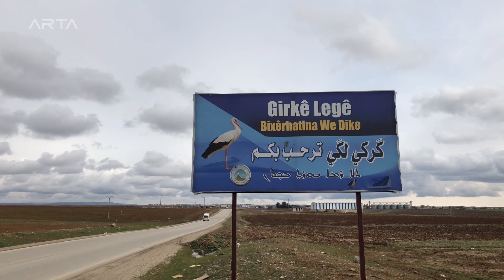المبادرات الاجتماعية في ظل كورونا وحظر التجوال.. كركي لكي نموذجاً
شهدت بلدة معبدة / كركي_لكي عدة مبادرات مجتمعية لإعفاء المستأجرين المتأثرين بقرار حظر_التجوال.